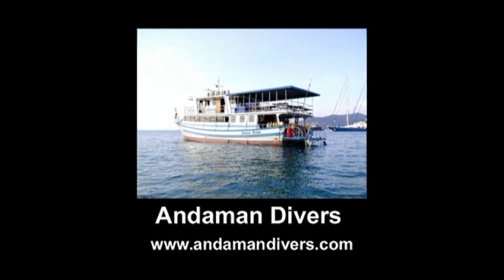4 Scuba Diving Tao Island (Koh Tao) Thailand ดำน้ำเกาะเต่า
Tao Island Thailand 2003 เกาะเต่า